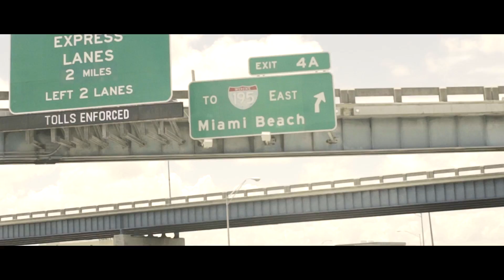SS18 - SALTY HAIR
Video de la campaña SS18 - SALTY HAIR
She: Maya Stepper
Video: Matias Gutierrez Petric